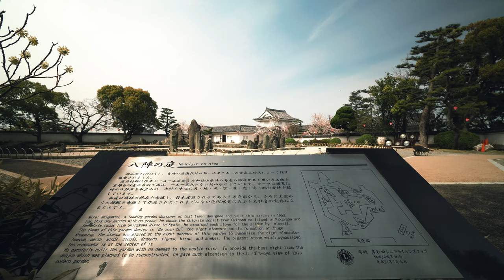【MOZA AirCross2×SONY α6500(SIGMA 30mm F1.4 /SONY 10-18mm F4)】Kishiwada Castle cherry Blossoms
MOZA AirCross2×SONY α6500の組み合わせで、大阪府岸和田市にある 岸和田城の桜を撮影してきました。今回レンズはSONY 10-18mm F4 OSS、SIGMA 30mm F1.4 DC DNを使用。
昨今の影響により、万全の対策をし、比較的人の少ない午前中の早い時間に訪れました。桜の開花状況としては満開間近といった状況で、お天気も良く、綺麗な桜を見ることができました。
夜桜ライトアップがされているようですが、イベントなどはやはり中止になっているようです。